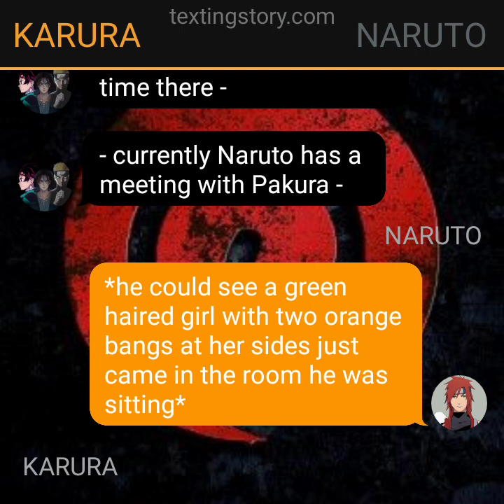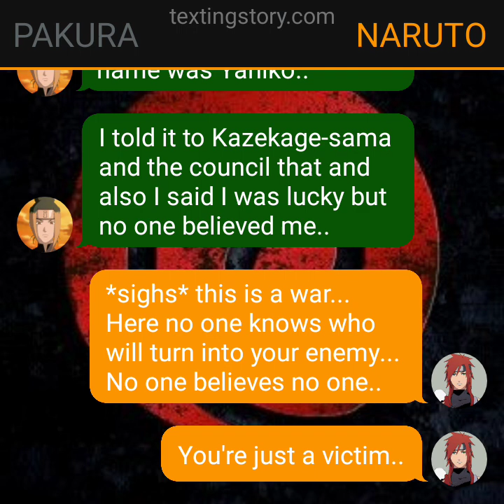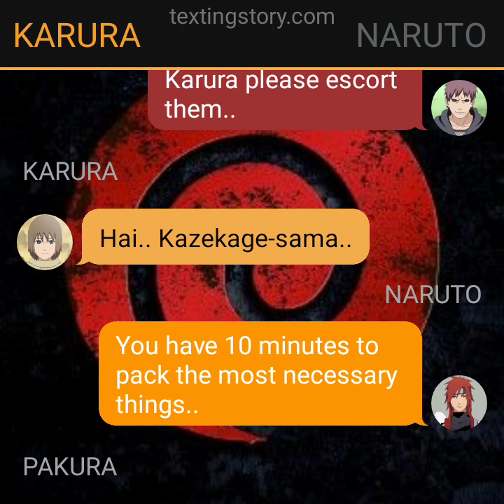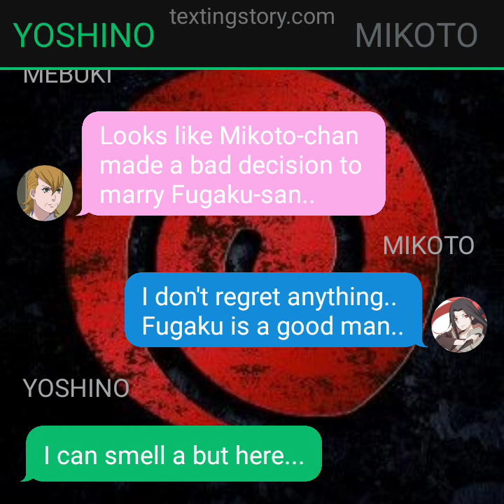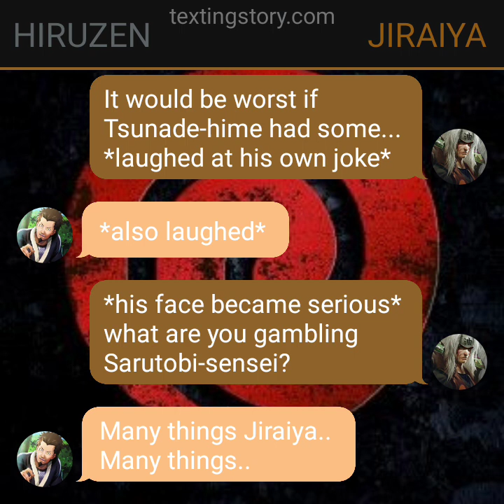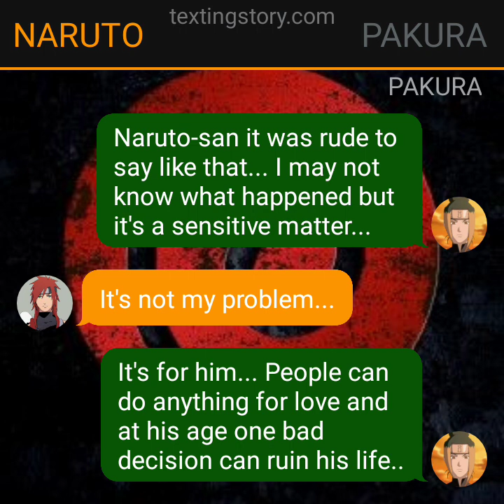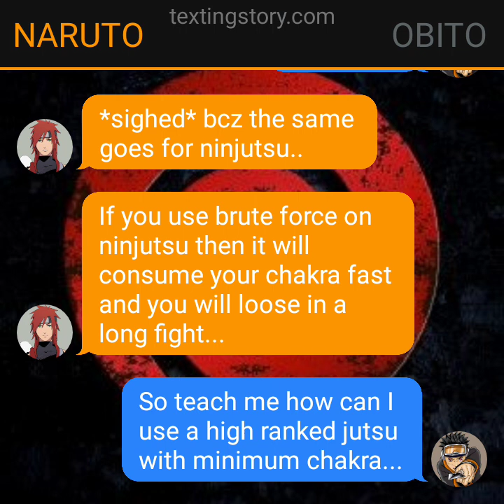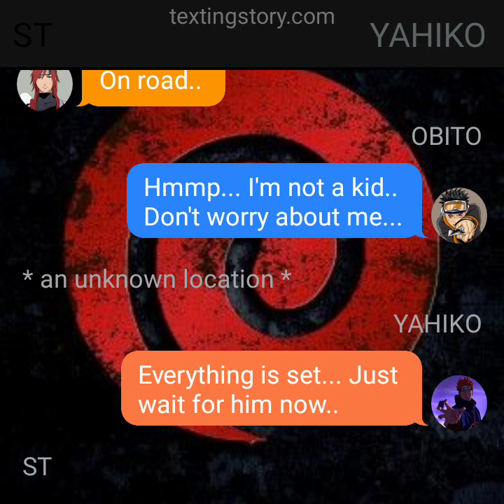SURVIVORS||| EP 7||| "GAMBLE"